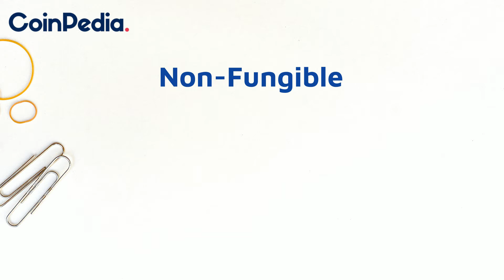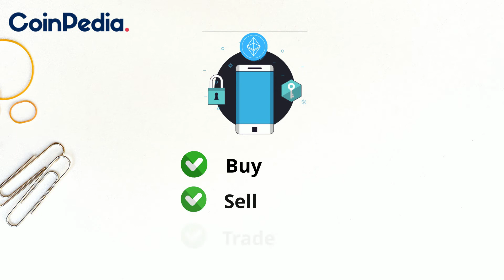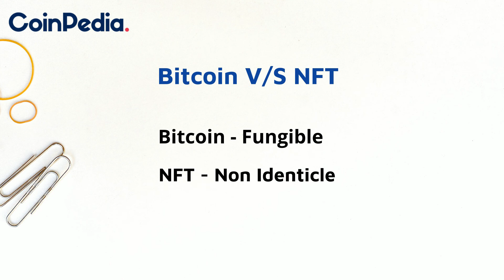What is NFT ( Non Fungible Token ) ? and How To Buy One? [ Explained ]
This short video will help you understand what is NFT or Non Fungible Toke? How to create NFT on Ethereum Blockchain? How does these NFTs work? Difference between fungible and non fungible? What sre the key features of NFTs? How do you buy or sell NFTs? all in just 6 minutes

Timestamp

0:00 Introduction - Coinpedia
0:10 Elon Musk's NFT sale
0:22 Beeple's NFT Art Work
0:27 Christano Ronaldo NFT Card
0:40 What is NFT?
1:12 Difference between fungible & non fungible
1:50 NFT NBA Top Shot Cards
2:17 How to create an NFT?
2:33 Creating NFT on Ethereum
2:44 What is ERC in Ethereum?
3:15 Interoperability
3:29 Tradeability
3:44 What are marketplaces?
3:57 How does NFTs work?
4:18 Bitcoin vs NFTs
4:44 How to buy or sell NFTs?
5:11 NFT use cases

Why learn Cryptocurrency?

Since 2009, when the first cryptocurrency bitcoin was launched the topic cryptocurrency is a hot topic in the finance market, some just ignored it due to its complex-looking technological setup and some made billions by understanding its trade operations.

Most importantly, cryptocurrency is a technology that has evolved with time and will with this rapid growth very soon it may replace the Fiat currency. Just like the computers did with Papers.

It's a Billion dollars industry and it's high time now that we bring up some balance to this madness and use a more uniform pattern to use it.